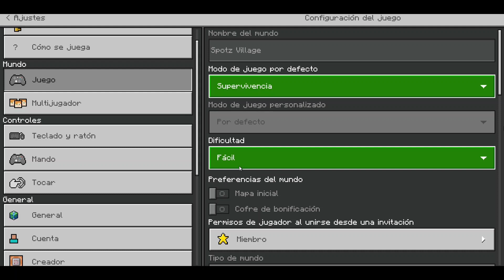Como Hacer Una Granja 100% Automatica De Trigo Con Allay! | #7 Raider Spotz